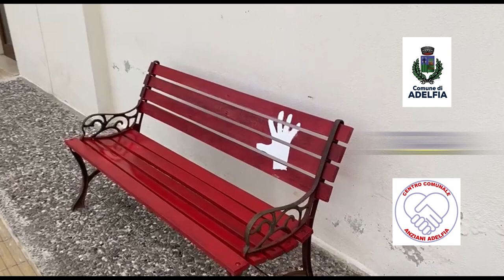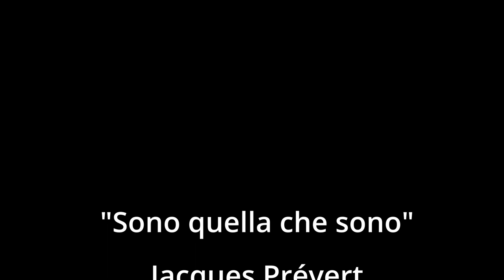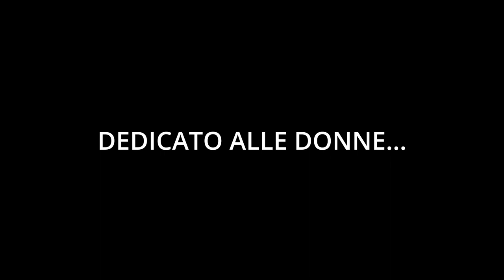DONNE ... AL CENTRO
Nella giornata internazionale della Donna, RCA e le Donne del Centro Comunale Anziani ci regalano alcuni versi  poetici.